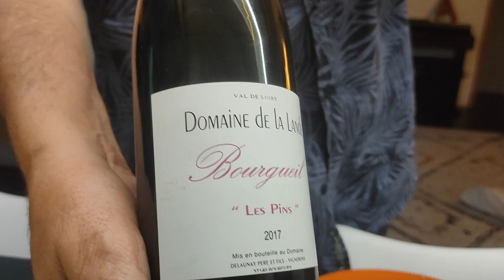Dégustation vin - Bourgueil - Cabernet Franc - Domaine de la Lande - Dégustation à l'aveugle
Aujourd'hui dégustation à l'aveugle d'un vin rouge du Domaine de la Lande
Delaunay père & fils.

Bourgueil « Les Pins » 2017
Cépages : Cabernet Franc
Région : Bourgueil - 'Indre-et-Loire

Vin Bio

Avec à la dégustation Lulu et Pierre